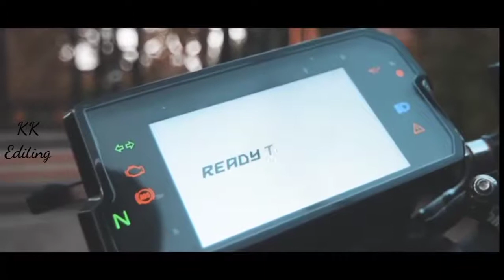ktm Duke 390😘😘feel the song🔥💥🔥comment ur dream bike💓ktm lovers viral videos💓⚓️🏍️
Ktm loverswhatsapp status 🔥💥🔥comment ur dream bike💓ktm lovers viral videos💓⚓️🏍️ please like and subscribe if you are a ktm lover💓💓..thank you. 🙏🙏. Also follow me on my instagram page.Instagram link is given below..

⚠️THIS VIDEO AND SONG IS NOT BELONG TO US , BUT NO ANY COPY RIGHT ISSUES IN THIS VIDEO  YOU CAN UPLOAD TO YOUR YOUTUBE CHANNEL ⚠️
(BUT  MISTAKELY I SELECT CREATIVE COMMON LICENSE ) SORRY 🙏